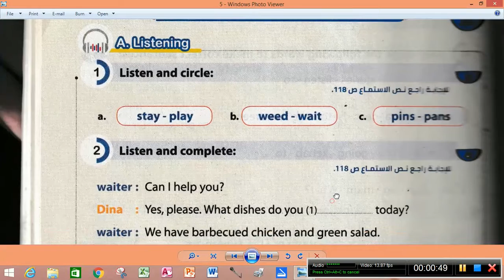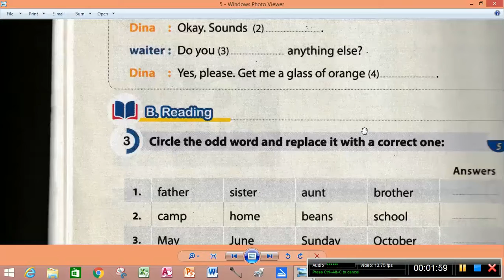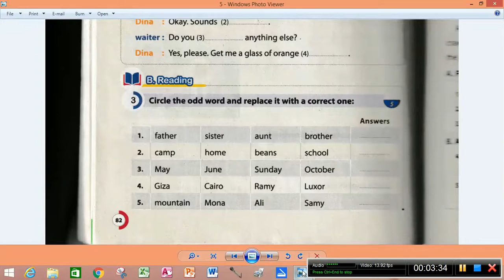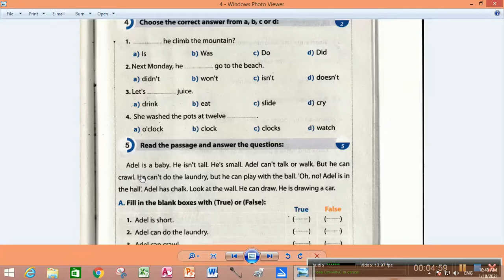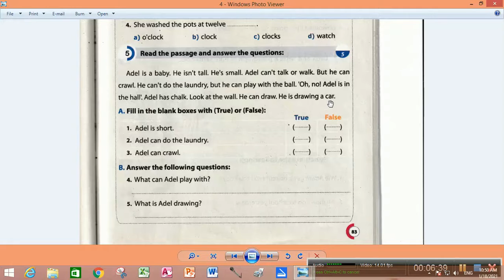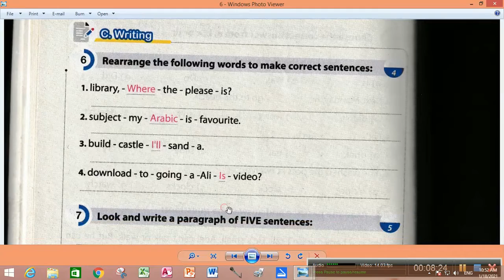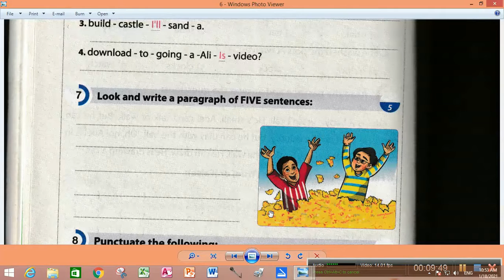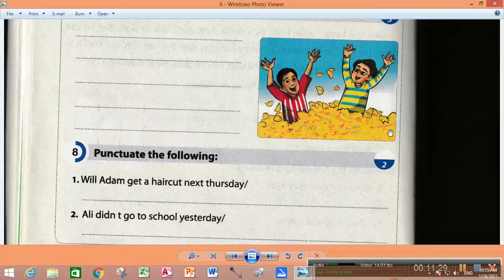M amira sayed Time for English Test 5 th prim